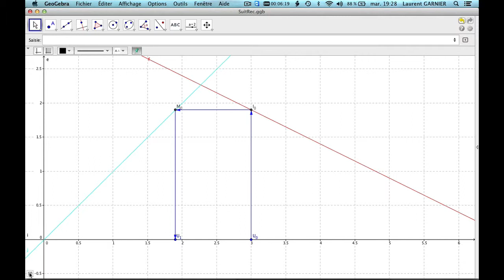Construction géométrique d'une suite récurrente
COURS COMPLETS SUR LES SUITES :
- premières :
Niveau : lycée et supérieur (système français)
Résumé : construction géométrique d'une suite avec l'axe "miroir" et la courbe de la fonction auxiliaire.